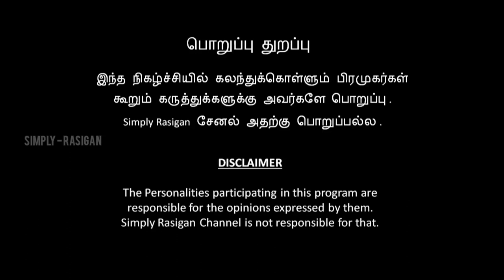Simply Politics - Episode 1 - Naam Tamizhar - Mr. Loganathan